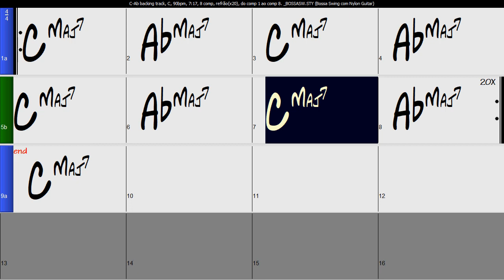Cmaj7 - Abmaj7 backing track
Lydian Concept